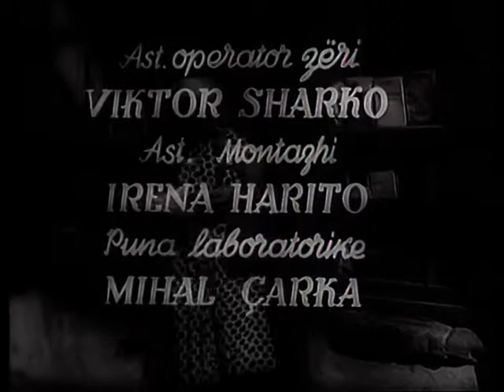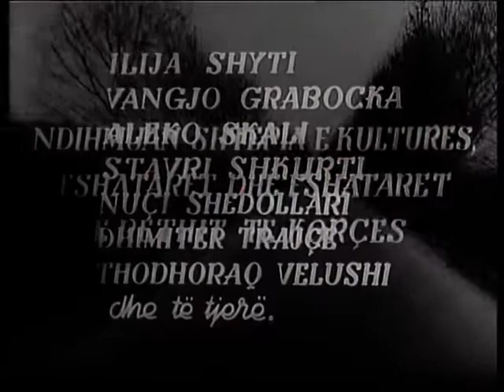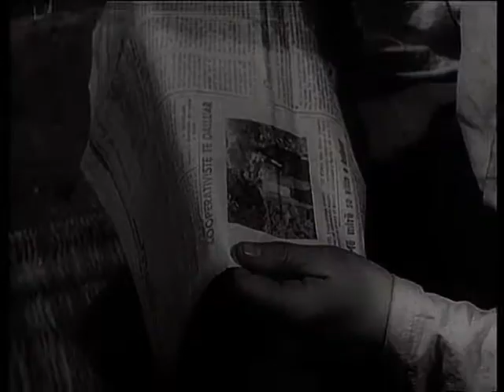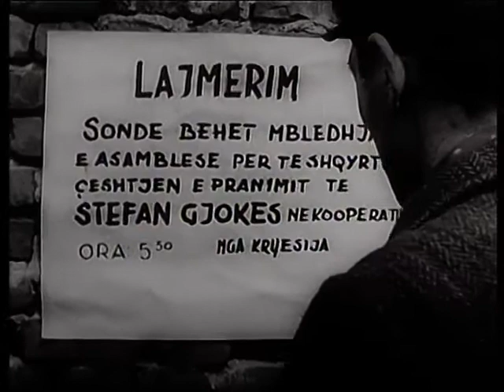Tana 1958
Tana
Përshkrimi: Ngjarjet zhvillohen në vitet 50. Në qëndër të filmit është Tana, një vajzë e zgjuar dhe me mendime të përparuara. Ajo dashuron Stefanin, i cili banon në një fshat të varfër malor. Tanës i del përpara mentaliteti i vjetër i gjyshit të saj si dhe xhelozia e Lefterit. Eshtë një lojë dashurie drejt përparimit. Këtu është realizuar puthja e parë në filmat shqiptare.

Bashkëpunëtorë: Mandi Koci,Sokrat Musha, Namik Prizreni, Petraq Lubonja, Vitori Celi, Irena Harito, Xhevat Behri, Gezim Erebara.

Aktorë: Tinka Kurti, Naim Frasheri, Pjeter Gjoka, Kadri Roshi, Andon Pano, Thimi Filipi, Marie Logoreci, Violeta Manushi, Nikolla Panajoti, Melpomeni Cobani, Mihal Stefa, Vani Trako, Lazer Filipi, Pandi Raidhi, Lazer Vlashi, Ilia Shyti, Vangjo Grabocka, Aleko Skali, Stavri Shkurti, Nuci Shedollari, Dhimiter Trajce, Theodhoraq Velushi

Regjia: Kristaq Dhamo
Skenari: Fatmir Gjata, Nasho Jorgaqi, Kristaq Dhamo
Muzika: Cesk Zadeja
Producent: Kinostudio Shqiperia e Re
Viti: 1958
Kohëzgjatja: 82 min